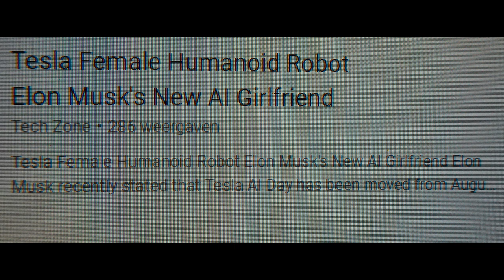AI Robots. End of Women, biological and human? Female Humanoid Robots, and AI; Read+See It ?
AI humanoid Robots. End of Women, Civilization and Humanity in general? Yes ladies what are you going to do now? (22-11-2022) Frankenstein (1931) : It's Alive! If an intelligent creature creates Artificial Intelligence, he turns out to be a crazy fool, and suffers from a low form of self-esteme.

CETERUM CENSEO AI DELENDAM ESSE = furthermore I think AI has to be destroyed.
vrij naar CATO MAIOR:  Letterlijk: Overigens ben ik van mening Carthago is moetende vernietigd worden te zijn. (accusativus cum infinitivus) If not possible, it may be used by UN-controlled licenced moral professionals.
About the internet. In ancient and earlier times people who wanted to read had to learn to read. And if someone wanted to write he or she had to learn writing. If they succeeded, the best writer, with knowledge or imagination, could write a book. But then, he needed a publisher who controlled it, and if the publisher liked it, he printed the book. A lot of people could not do this. But weekly they visited the church for "amusement" and inspiration.
In the front entrance hall of the Delft Townhall, (built 1100/1200- reparation finished 1620 (MDCXX) after it had been burnt down) was a table and behind it sat a person who could read ánd write. Non-educated local citizens who wanted to say something official by letter, dictated their text to the Writer.  will be continued.
Internet is much fun. How was it possible for humans to invent and construct this?
I practice the strange time-consuming hobby now for 10 ours in a row and it's 7: 00 AM
Lee Felsenstein (rockstone) was thé or one of the computer-pioneers, somewhere I saw
that he sold his first pc for 666 dollar. A joke? Or just NOMEN EST OMEN.
The Internet is a Tower of Babel and I wonder when it will collapse and bring us back to the Stone Age, nó worse... to absolutely nothing. I can't make an axe or hammer out of flintstone.
NATO is a DEFENCE organisation, and not an OFFENCE organisation. Ukraine is not a member, and that must stay so. EU is founded on the wish: NO MORE WAR ( Niemals wieder Krieg ).  Ukraine must be changed into a Neutral, FREE, demilitarised, Democracy, independent and not  influenced by USA, EU, NATO, RUSSIA or criminal non-democratic states, like Iran.
I e-mailed these last sentences 5 or 6 month ago to Mr. P.  I did not get an answer. I understand, the poor man must be too busy now.   t.b.continued
Self-charging Solar-Car LIGHTYEAR, Must!!! survive or re-start otherwise we will vanish in another way. And our planet TERRA with us.